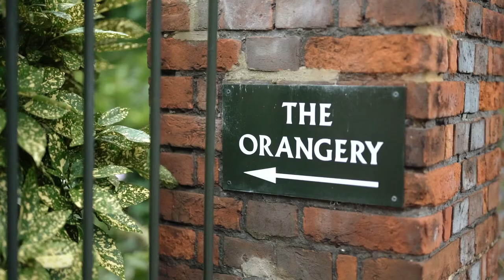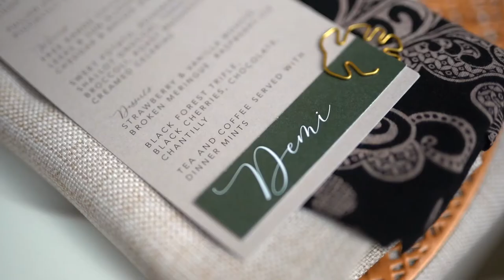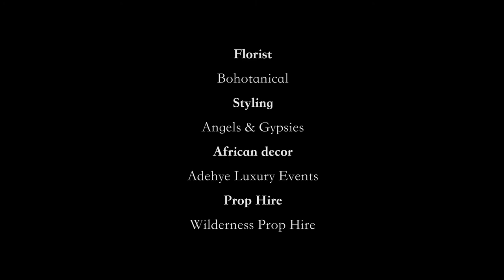Wedding Styled Shoot at The Orangery in Maidstone, Kent.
Wedding Planner, My Wedding Fixer, pays homage to African Wedding culture by planning and designing a contemporary Wedding Styled Shoot at The Orangery in Maidstone, Kent.

This contemporary concept channels African wedding culture whilst adding modern accents and a contemporary flair.

Hair & Makeup - Brides by Aina. M
Model - Jocelyn Prah